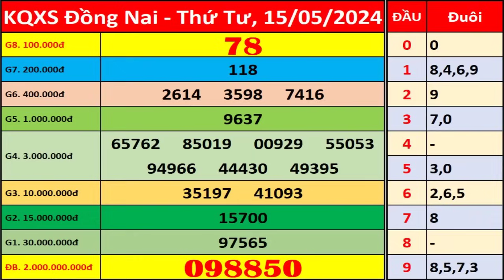Xổ số Đồng Nai ngày 15 tháng 5 | XSDN - KQXSDN - SXDN | Xổ số kiến thiết Đồng Nai hôm nay